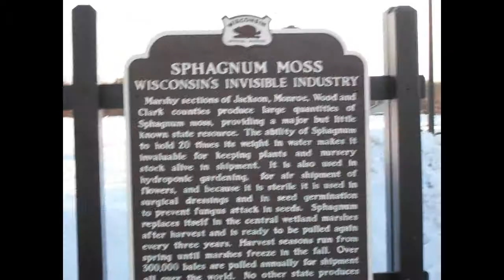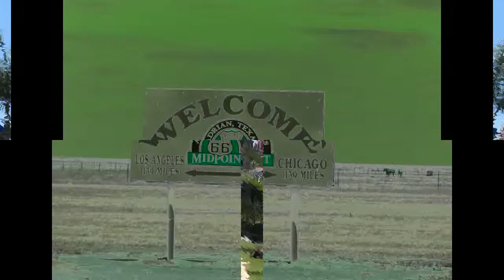2b Part 1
2b Part 1